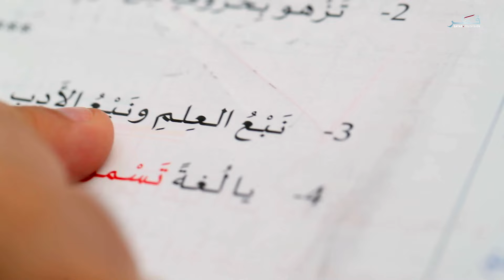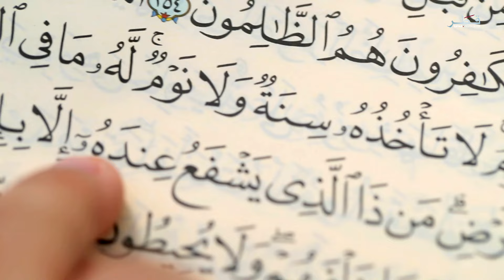عيالنا في رمضان - الحلقة 9